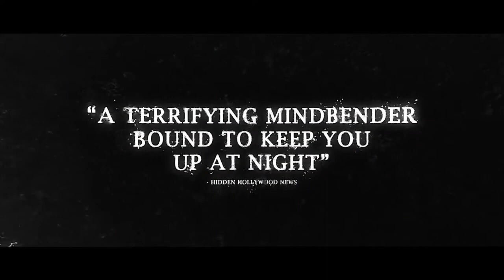ПРУД / THE POND (2023) Trailer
Профессора антропологии выгоняют из университета за то, что он заявил, что находится на пороге апокалиптического открытия. Но кто-то или что-то до сих пор интересуется его работой.